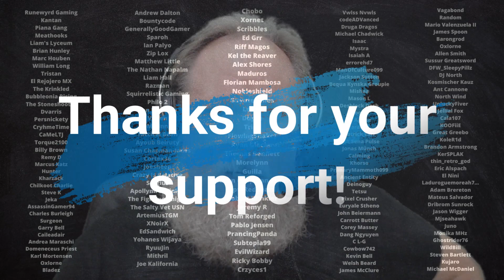Star Wars Ahsoka Episode 5 Review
In today's review of the fifth episode of Star Wars Ahsoka called "Shadow Warrior", we're treated to an episode that focuses almost entirely on backstory from the Clone Wars and Rebels, while at the same time not depending on them to focus the narrative on wrapping up the first arc of the season. A 10 out of 10 episode for me as Star Wars Ahsoka delivers on ALL fronts.